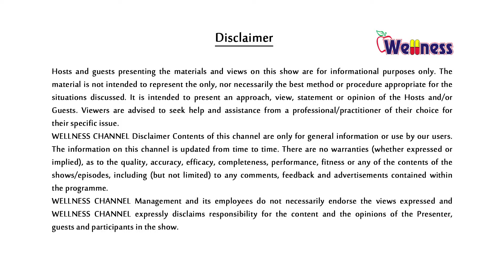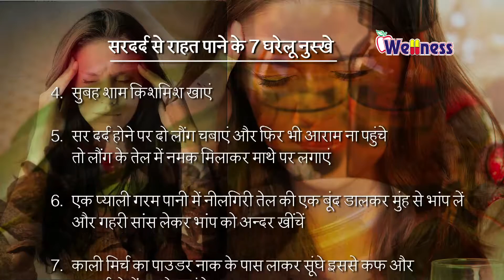7 Tips - Headache ...Wellness TV